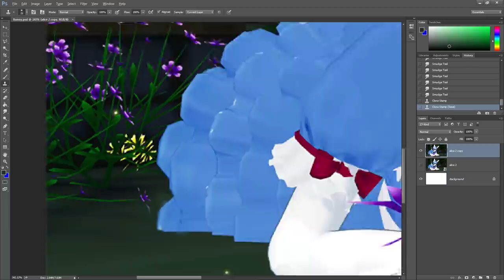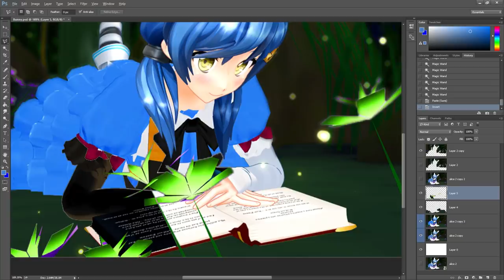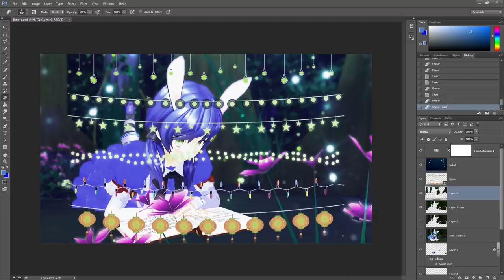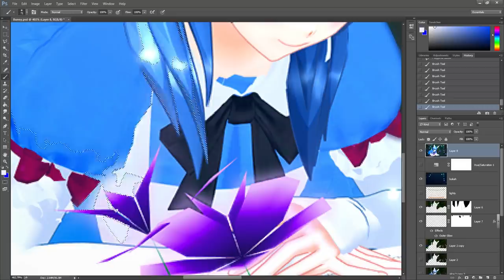【不思議の国の萌恵】Photoshop speed art - Moe in Wonderland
Just a short video while we prepare new uploads~

Photoshop & Video editing by @RavenManor / Moe

【Music】
⭐ A big thanks to the following sites!